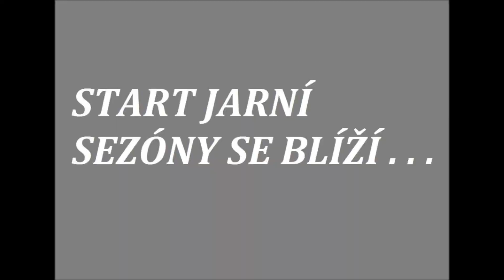FKVZ - pozvánka na zápas